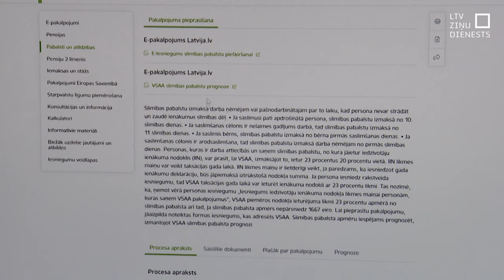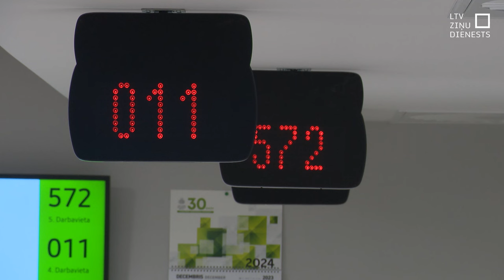Nav iespējams elektroniski pieteikties slimības pabalstam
Tehnisku problēmu dēļ no pērnā gada nogales nav iespējams elektroniski pieteikties slimības pabalsta saņemšanai. Kad nepilnību izdosies novērst, neesot skaidri zināms, bet iedzīvotāji līdz tam var vērsties personīgi vai sūtīt elektronisko pastu ar lūgumu piešķirt pabalstu Valsts sociālās apdrošināšanas aģentūrai.